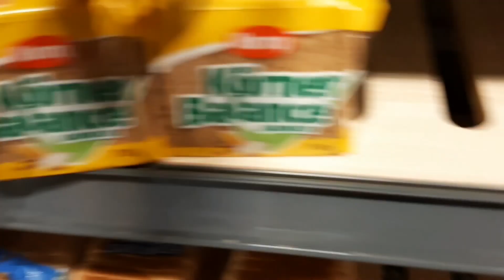A Short Message | Paratha | A Day With Me | Daily Delight With Saad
Welcome to the first episode of "Daily Delight With Saad". In this vlog I have shared a day of my life. I hope I am able to entertain you and make you smile.

Musician: @iksonmusic